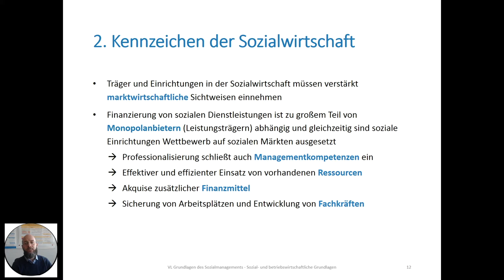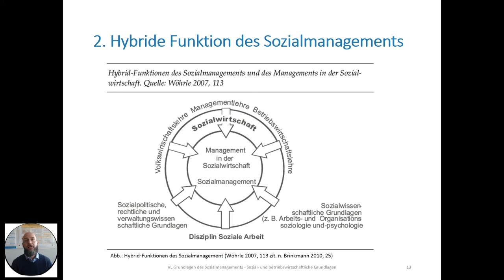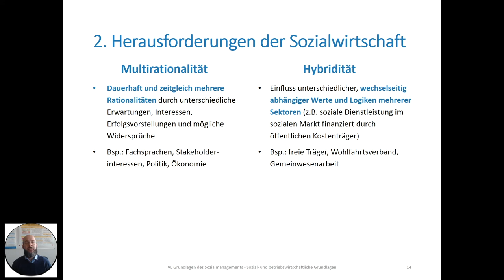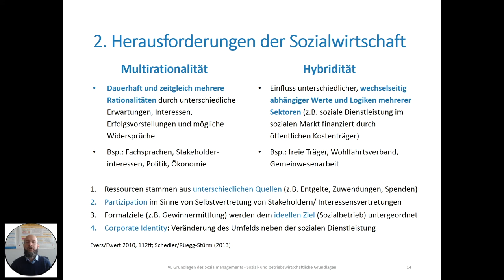Grundlagen des Sozialmanagements - Multirationalität und Hybridität